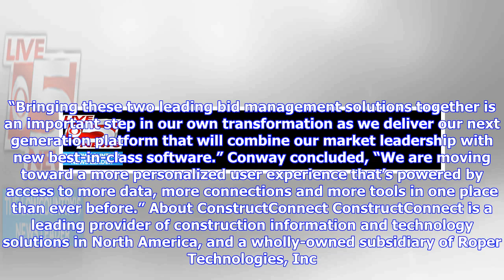Breaking News | ConstructConnect Combines iSqFt and SmartBid as Important Step in Mission to Transf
Breaking News | ConstructConnect Combines iSqFt and SmartBid as Important Step in Mission to Transform the Construction Industry

ConstructConnect is a leading provider of construction information and technology solutions in North America We are moving toward a more personalized user experience that’s powered by access to more data, more connections and more tools in one place than ever before. CINCINNATI (PRWEB) May 24, 2018 ConstructConnect, a leading provider of construction information, technology solutions and the developer of the iSqFt platform, announced today that they have acquired SmartBid from JBKnowledge. Smart...